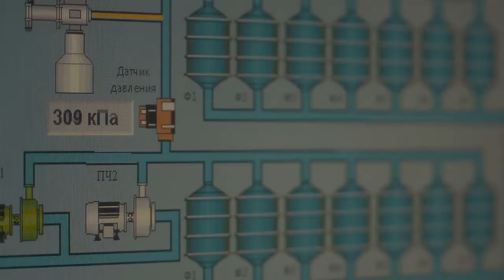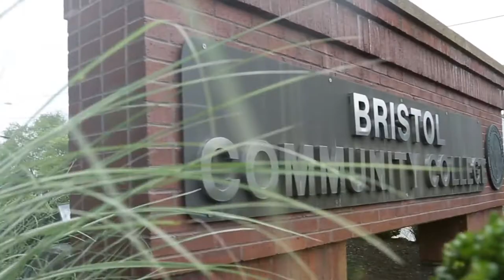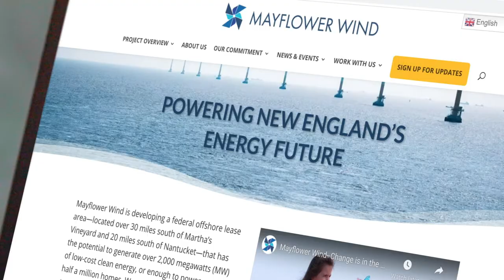NOWI Speaker Series: Julia Ren Jackson